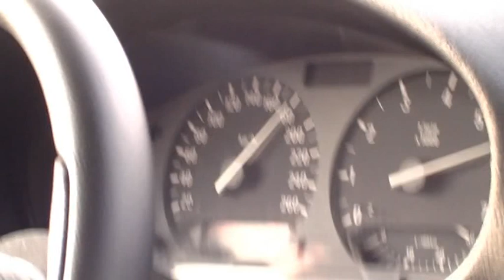BMW 328 E36